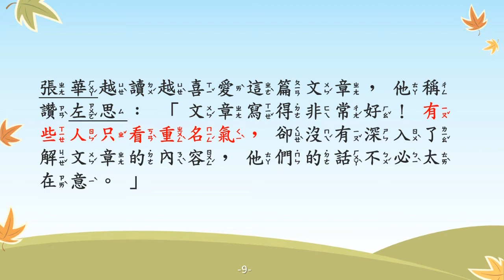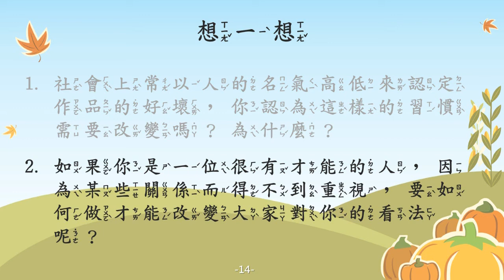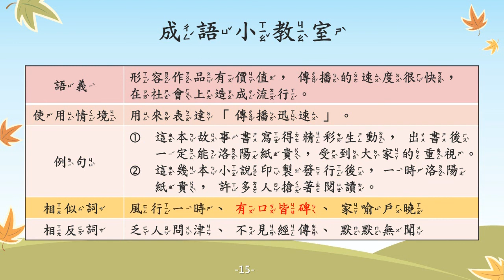洛陽紙貴【成語故事系列】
【洛陽紙貴】
形容作品有價值，傳播的速度很快，在社會上造成流行。

【故事摘要】
西晉時期，一位很有名的文學家名叫左思。他小時候個性頑皮、不愛讀書，學習態度不佳，成績也很不理想，因此被他的爸爸看不起。

左思為了改變爸爸對他的看法，於是他下定決心努力讀書。在他持續的努力下，終於寫出了一手好文章。

他寫的文章詞句精美壯麗，因此漸漸有了名氣，後來還寫了《齊都賦》、《三都賦》作品，充分展現出卓越的文學才華。

左思的作品因為受到名人的稱讚和推舉而變得珍貴，一時造成了大轟動。大家為了抄寫他的文章，使洛陽的紙數量不夠，紙價也就跟著上漲了。